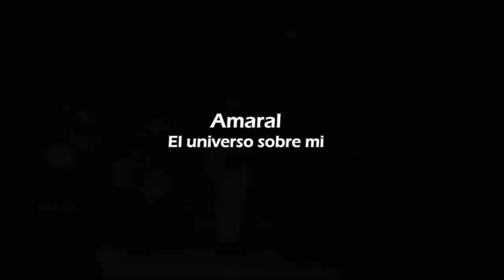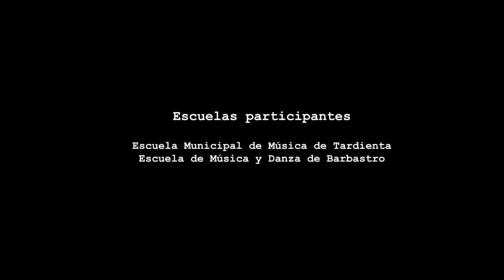El Universo . Combo Rock Escuela municipal de música de Tardienta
Actividad del combo rock 2019 de la Escuela de música de Tardienta con la orquesta de cuerda de la Escuela municipal de música y danza de Barbastro. Marzo 2019.